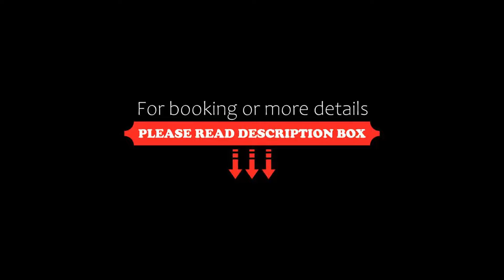Best Western Premier Novina Hotel Regensburg, Regensburg, Germany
About Property:
You're eligible for a Genius discount at Best Western Premier Novina Hotel Regensburg! To save at this property, all you have to do is sign in.
This 4-star-superior hotel is quietly located and offers modern rooms, free high-speed internet and one set of free drinks from the minibar. Regensburg’s UNESCO Old Town district is just a 5-minute drive away.
The Best Western Premier Novina Hotel Regensburg features a magnificent glass foyer and stylish interiors. All air-conditioned room...
Property Type: Hotel
Address: Ziegetsdorfer Straße 111, 93051 Regensburg, Germany
Searching For
1. Best Western Premier Novina Hotel Regensburg - Regensburg - Germany
2. Best Western Premier Novina Hotel Regensburg - Regensburg - Germany Address
3. Best Western Premier Novina Hotel Regensburg - Regensburg - Germany Rooms
4. Best Western Premier Novina Hotel Regensburg - Regensburg - Germany Amenities
5. Best Western Premier Novina Hotel Regensburg - Regensburg - Germany Offers and Deals
Audio Credit:
Track Title: Subway Dreams
Artist: Dan Henig